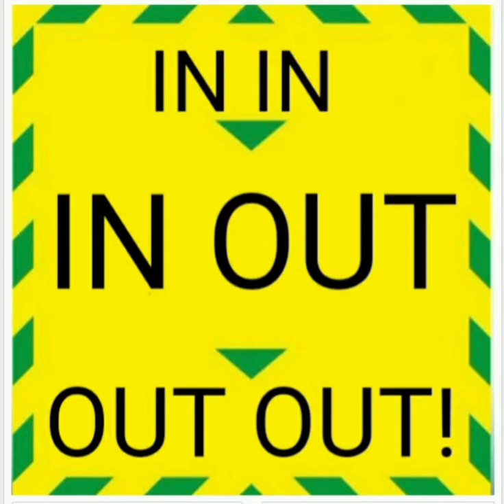clean covid memes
hope u enjoy these clean covid memes! subscribbeeee